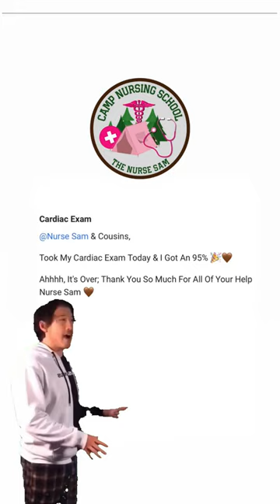These are the type of scores you can get when you DO the work & participate in Camp Nursing School!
These are the type of scores you can get when you DO the work & participate in Camp Nursing School! 😍 This student completed all of the daily Cardiac lessons and activities for week 1 of the March Medsurg Review (within Camp Nursing School) which included: ✅ Cardiac Quiz ✅ EKG Quiz ✅ Cardiac Crossword puzzle ✅ Cardiac Meds (Brand:Generic) Worksheet ✅ Cardiac NGN Case Study ✅ 1.5 hour Zoom Group Study Session where we reviewed & reinforced those lessons & worksheets Sis, why havent YOU joined Camp Nursing School yet?